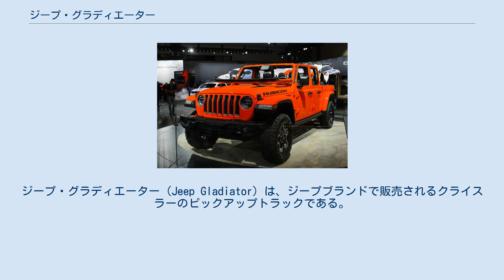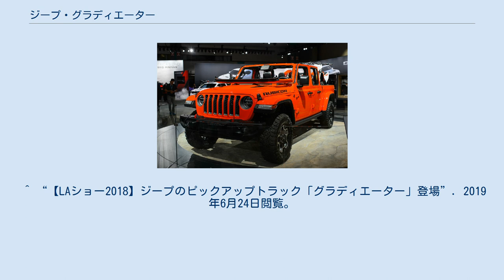ジープ・グラディエーター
ジープ・グラディエーター（Jeep Gladiator）は、ジープブランドで販売されるクライスラーのピックアップトラックである。
 ジープ・グラディエーター (SJ) 1962年から1988年まで販売されたジープのピックアップトラックである。
ジープ・ワゴニア (SJ)のプラットフォームをベースに開発された。
1971年以降はジープ・トラックまたはジープ・Jシリーズと呼ばれた。
 ジープ・グラディエーター (JT) 2018年11月28日、FCAはグラディエーターを発表した。
4代目ジープ・ラングラー （JL）のプラットフォームをベースに開発された。
エンジンは最高出力285pの3.6リッターV6ガソリンエンジンが搭載され、遅れて最高出力260psの3リッターV6ディーゼルエンジンが追加される予定となっている。
 2021年9月に、ストランティスの日本法人の一つであるFCAジャパンが2021年冬に日本での発売予定を発表した。
 ^ “【LAショー2018】ジープのピックアップトラック「グラディエーター」登場”. 2019年6月24日閲覧。
 ^ Jeep® 初のピックアップトラック「グラディエーター」 今冬国内発表 - FCAジャパン 2021年9月15日（2021年9月15日閲覧）